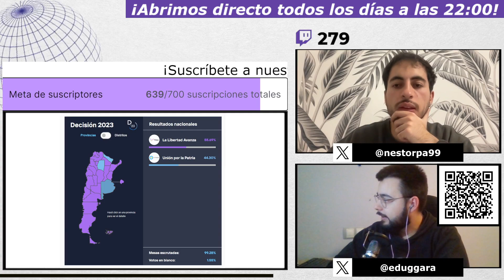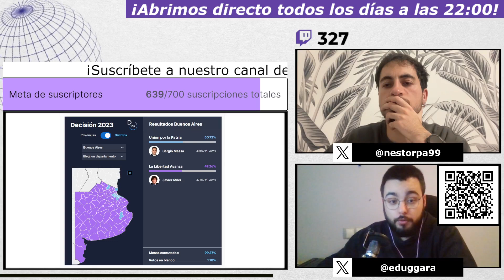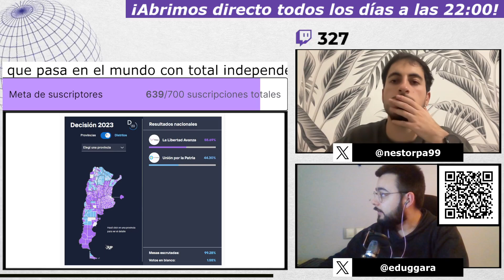¿Cuáles son las CLAVES de las elecciones en ARGENTINA?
Javier Milei, dirigente de La Libertad Avanza, es el presidente electo de Argentina. El candidato, que se define como "liberal-libertario", se ha impuesto al peronista Sergio Massa en la segunda vuelta de las elecciones presidenciales. ¿Cuáles son las claves de los resultados? ¿Dónde ha obtenido Milei más apoyo y por qué?

Importante: el vídeo es sacado de un directo emitido en Twitch el 20 de noviembre.